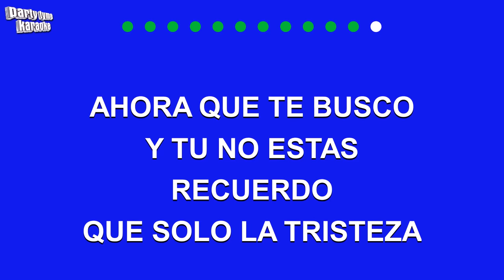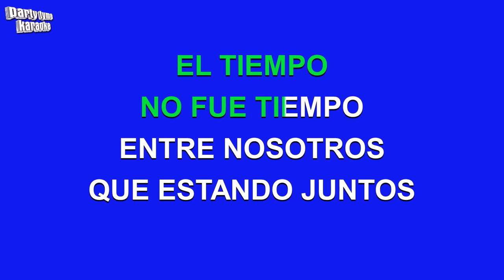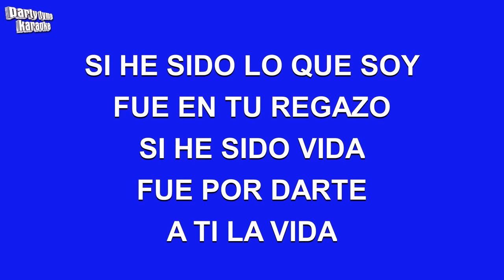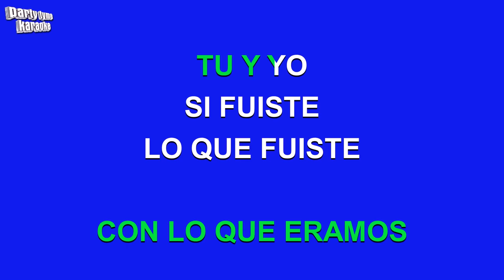Miguel Bose - Amiga (Versión Karaoke)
Versión karaoke de 'Amiga'
hecho popular por Miguel Bose,